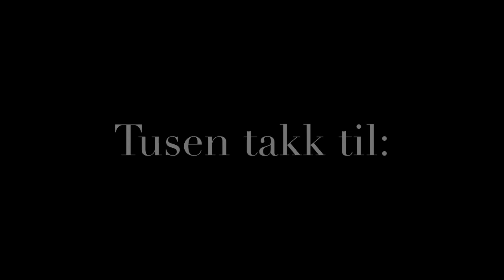Hans Nielsen Hauge 250 år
I 2021 er det 250 år siden Hans Nielsen Hauge ble født. Denne filmen forteller hvorfor jubileet er verdt å feire! Filmen er laget av Kathrine Tallaksen Skjerdal (sokneprest i Høvåg) sammen med tre tegnejenter fra Høvåg: Agathe Haugli, Anna Margrethe Espegren og Karoline Målen. Tusen takk til Margrethe Kalleberg Espegren for idéen med utklipp og gjenbruk av figurer.
Tusen takk for fotografier fra:
haugesminde.no
tuneprestegard.no
Høvåg museum (Facebook: Høvåg museums- og historielag)